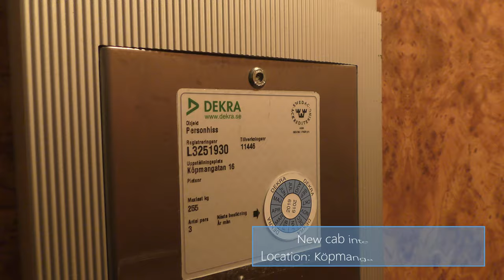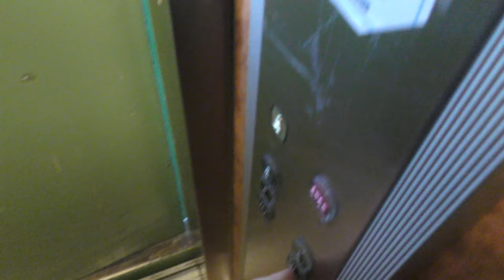Vintage Graham Brothers Traction Elevator @ Köpmangatan 16, Söderhamn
Manufacturer:
Installation year:
Current moderniser:
Latest modernisation year:
Serial Number:
Capacity: _Kg (_lbs.) - _ Persons
Floors: _ =

Location: Köpmangatan 16, Söderhamn SWEDEN!